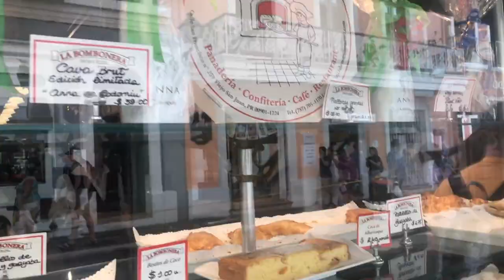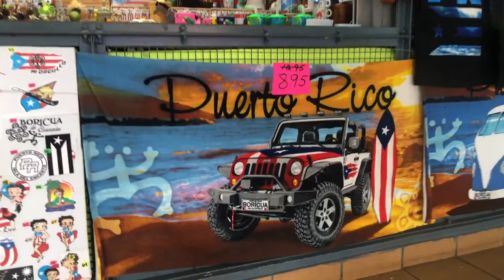Puerto Rico VLOG: Day 4 (PART 1) - Worst Bike Ever, Tasty Pastries, and a Quick Trip to the Market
Join me and my best friends on our 7 day vacation exploring San Juan, Puerto Rico.
Tasty Pastries, Clips from a local Whole Foods market, Comments on our biking experience, beat samples (Created by myself), and more are featured in this video.

This was Shot on an iPhone 8 Plus. Wish I had a better camera at the time... but quality gets better each day !
Headphones Required!!! Increase video Quality to 1080P
Instrumental: ShakeLoose !!! by Flex The Imposter
Sample: Shake It Loose - Dolphin Boy